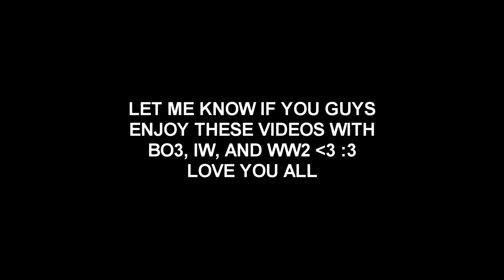I HIT A CLIP ON THE NEW BO3 MAP - NEW BO3 UPDATE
commentary part of this video was being corrupted and the audio kept fucking up. hope you guys enjoy this mixed video of the 3 cods lmk if you want to see more. i spent 100 dollars on xpr so hopfeully i get it soon from when i spend more money.